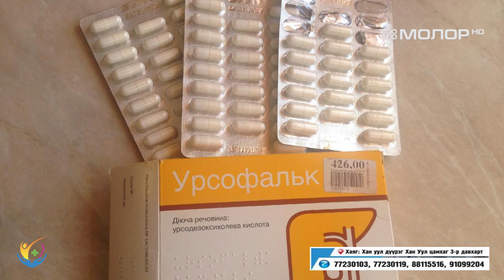tanii eruul mend-tsusnii chuluu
Таны эрүүл мэнд-Цөсний чулуу